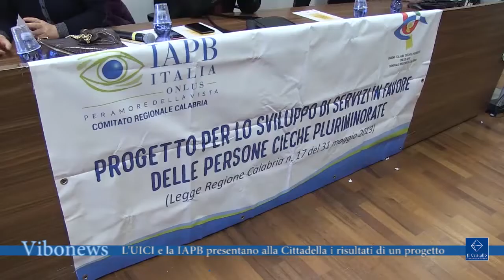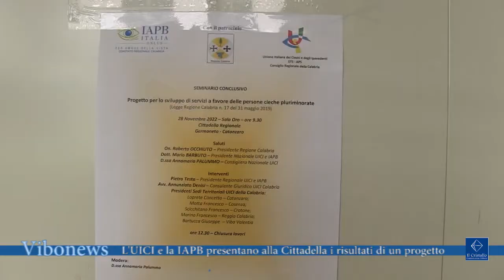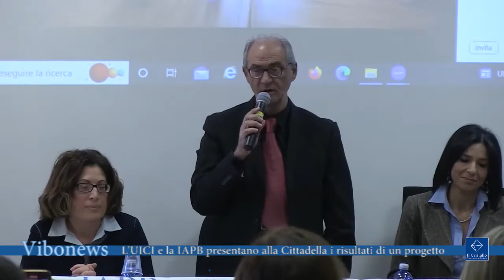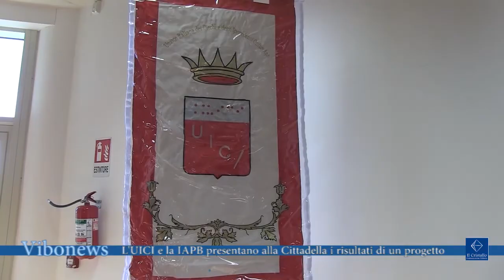L'UICI e la IAPB presentano alla Cittadella i risultati di un progetto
L'UICI e la IAPB presentano alla Cittadella i risultati del "Progetto per lo sviluppo di servizi a favore delle persone cieche pluriminorate", afferente alla Legge della Regione Calabria n. 17 del 31 maggio 2019.

Interviste: Pietro Testa, Presidente UICI Calabria
  Annamaria Palummo, consigliere nazionale UICI
  Giusy Princi, Vice Presidente Giunta Regionale Calabria